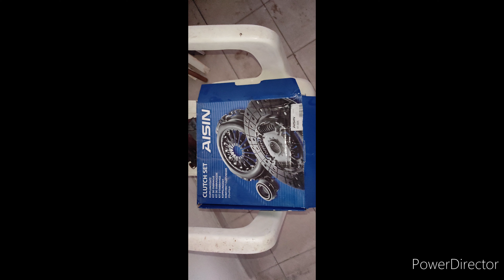Toyota Corolla Caravan 2005 D-4D MMT Automatic Transmission 1.4 95HP Turbo Diesel Clutch replacement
Toyota Corolla Caravan 2005 D-4D MMT Automatic Transmission E120 95 HP..So it was about time. The car has 190k Kilometres and the clutch has not been changed. The Clutch disc was not in a terible shape but the pressure plate was failing to press the disc against the flywheel properly so the clutch was slipping in hard downshifts when overtaking. So i decided to change the clutch...If anyone has any questions i will be happy to answer them.!!